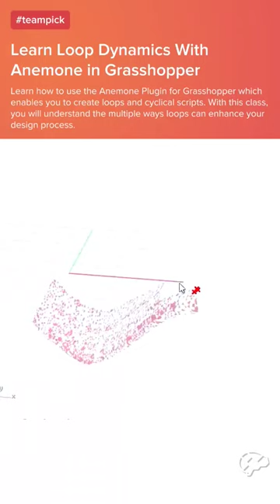Discover Grasshopper Loop Scripting With Anemone